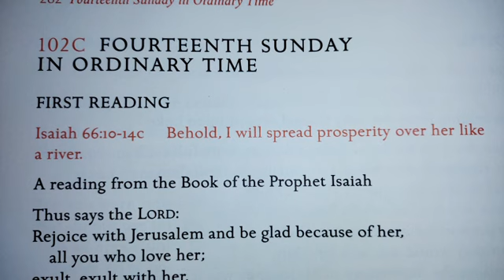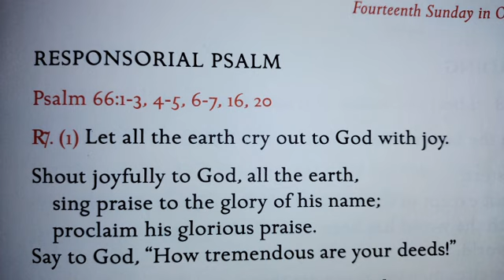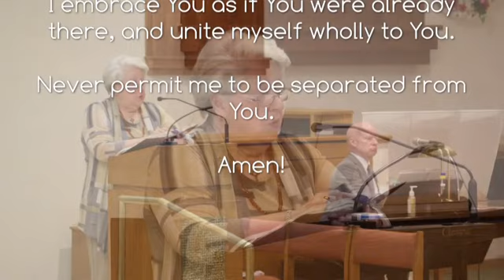2022 07 03 StJohnsMass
The celebration of the Mass for the Fourteenth Sunday in Ordinary Time at the church of St. John Nepomucene in Bohemia, NY by our Pastor, Fr. Joe Schlafer.